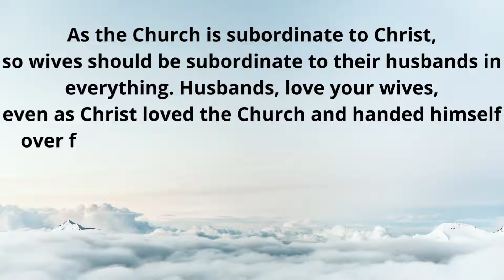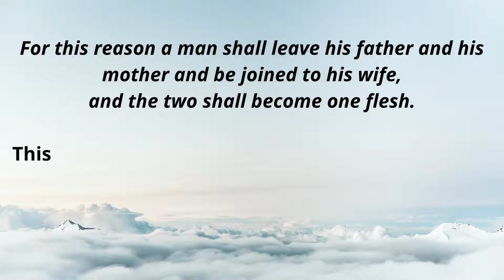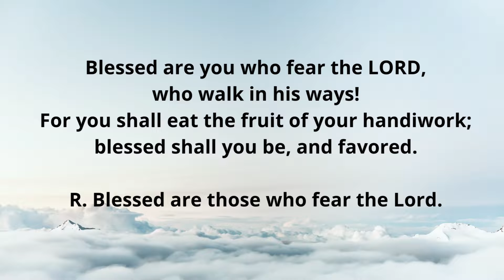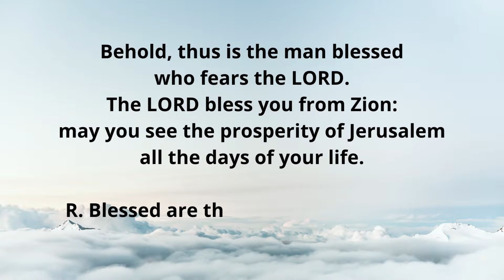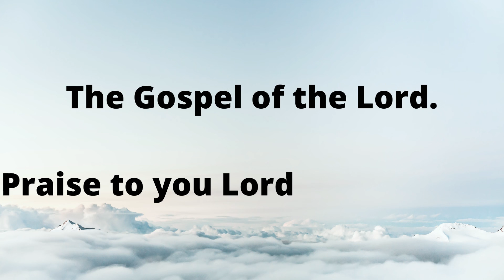Oct 25, 2022, Catholic Daily Mass Readings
Tuesday of the Thirtieth Week in Ordinary Time
Lectionary: 480

Reading 1
EPH 5:21-33
Brothers and sisters:
Be subordinate to one another out of reverence for Christ.
Wives should be subordinate to their husbands as to the Lord.
For the husband is head of his wife
just as Christ is head of the Church,
he himself the savior of the Body.
As the Church is subordinate to Christ,
so wives should be subordinate to their husbands in everything.
Husbands, love your wives,
even as Christ loved the Church
and handed himself over for her to sanctify her,
cleansing her by the bath of water with the word,
that he might present to himself the Church in splendor,
without spot or wrinkle or any such thing,
that she might be holy and without blemish.
So also husbands should love their wives as their own bodies.
He who loves his wife loves himself.
For no one hates his own flesh
but rather nourishes and cherishes it,
even as Christ does the Church,
because we are members of his Body.

For this reason a man shall leave his father and his mother
and be joined to his wife,
and the two shall become one flesh.

This is a great mystery,
but I speak in reference to Christ and the Church.
In any case, each one of you should love his wife as himself,
and the wife should respect her husband.

Responsorial Psalm
R. (1a) Blessed are those who fear the Lord.
Blessed are you who fear the LORD,
who walk in his ways!
For you shall eat the fruit of your handiwork;
blessed shall you be, and favored.
R. Blessed are those who fear the Lord.
Your wife shall be like a fruitful vine
in the recesses of your home;
Your children like olive plants
around your table.
Behold, thus is the man blessed
who fears the LORD.
The LORD bless you from Zion:
may you see the prosperity of Jerusalem
all the days of your life.

Alleluia
See MT 11:25

Gospel
LK 13:18-21
Jesus said, “What is the Kingdom of God like?
To what can I compare it?
It is like a mustard seed that a man took and planted in the garden.
When it was fully grown, it became a large bush
and the birds of the sky dwelt in its branches.”

Again he said, “To what shall I compare the Kingdom of God?
It is like yeast that a woman took
and mixed in with three measures of wheat flour
until the whole batch of dough was leavened.”